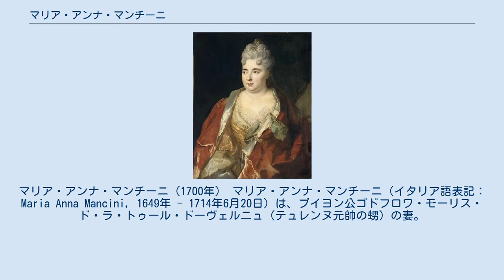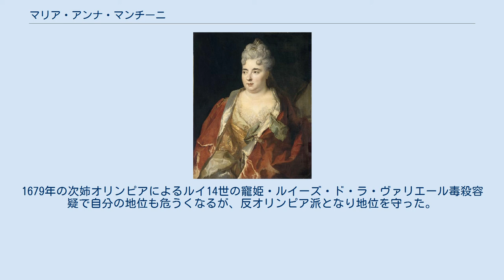マリア・アンナ・マンチーニ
マリア・アンナ・マンチーニ（1700年） マリア・アンナ・マンチーニ（イタリア語表記：Maria Anna Mancini, 1649年 - 1714年6月20日）は、ブイヨン公ゴドフロワ・モーリス・ド・ラ・トゥール・ドーヴェルニュ（テュレンヌ元帥の甥）の妻。
ミケーレ・マンチーニとジェローラマ・マザリーニの五女としてローマで生まれた。
フランス語名マリー・アンヌ・マンシニ（Marie Anne Mancini）。
姉にラウラ、オリンピア、マリー、オルテンシアがいる。
 父の死と共に、母は兄のマザラン枢機卿を頼り、子供達を連れてフランスに移住した。
姉妹は美しい姪達を政略結婚させて自分の地位向上を謀った伯父マザランの力でフランス宮廷に出入りするようになり、1662年にマリア・アンナはブイヨン公ゴドフロワ・モーリス・ド・ラ・トゥール・ドーヴェルニュと結婚した。
詩人ジャン・ド・ラ・フォンテーヌのパトロンにもなった。
 長姉のラウラが1657年に亡くなり、ラウラの夫ルイ2世が教会に入ると、彼女の息子であるルイ・ジョゼフとフィリップを引き取り養育した。
1679年の次姉オリンピアによるルイ14世の寵姫・ルイーズ・ド・ラ・ヴァリエール毒殺容疑で自分の地位も危うくなるが、反オリンピア派となり地位を守った。
 1714年、パリで65歳で死去した。